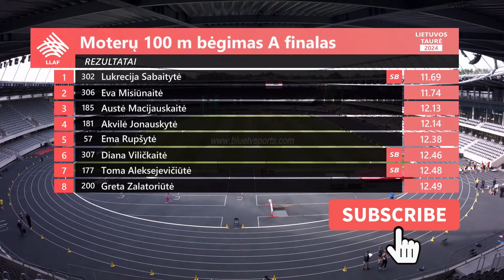Women's 100m • Lithuanian Athletics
Women's 100m • Lithuanian Federations Cup Meeting
Kaunas, 25 May 2024
Results:
1. (302) Lukrecija Sabaitytė 11.69
2. (306) Eva Misiūnaitė 11.74
3. (185) Austė Macijauskaitė 12.13
4. (181) Akvilė Jonauskytė 12.14
5. (57) Ema Rupšytė 12.38
6. (307) Diana Viličkaitė 12.46
7. (177) Toma Aleksejevičiūtė 12.48
8. (200) Greta Zalatoriūtė 12.49

🎤 Commentary: ICON MIKE
♪ Stadium Background Audio: ICON MIKE
💥 Uploaded 26 May 2024 at 13:00

Channel's Guidelines Policy:
1. NO INAPPROPRIATE WORDS ALLOWED
2. NO BULLYING OR RACISM WORDS ALLOWED

All the Videos On this channel is Under Section 107 of the Copyright Act 1976, Allowance is made for 'Fair Use' for purposes such as criticism, comment, news reporting, teaching, scholarship, and research.
If it is the organization’s belief that the usage of specific content used on our site containing copyrighted knowledge conflicts with authorized use, and/or does not comply with fair use as described in this context, contact us through our email: and we will remove the offending content immediately.